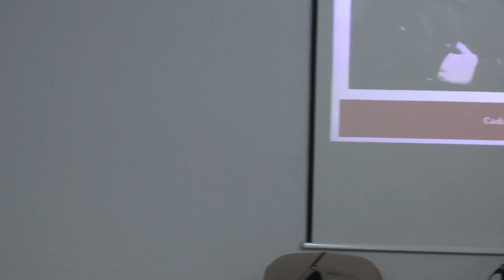Conferencia en Nerva sobre la figura de la mujer en Cruz Roja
Este vídeo trata de: Conferencia en Nerva sobre la figura de la mujer en Cruz Roja.